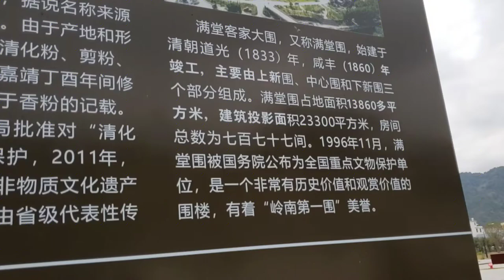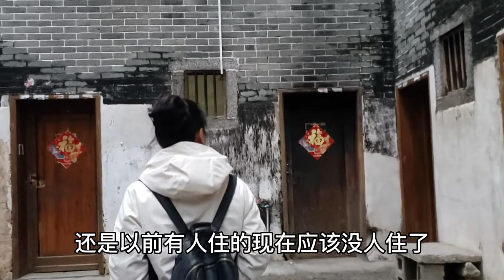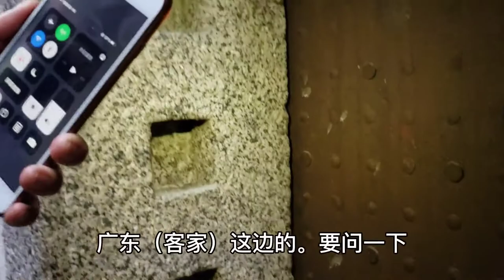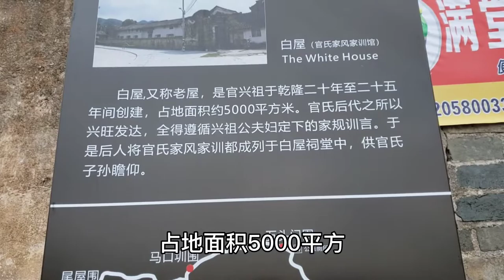哈弗H9粤琼桂120天（9）广东韶关隘子镇满堂客家大围，房间777间